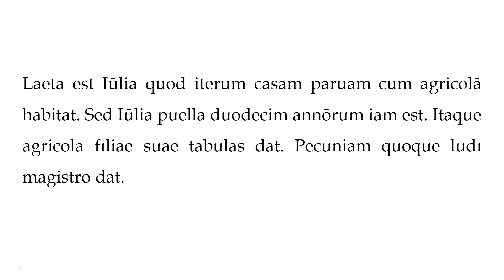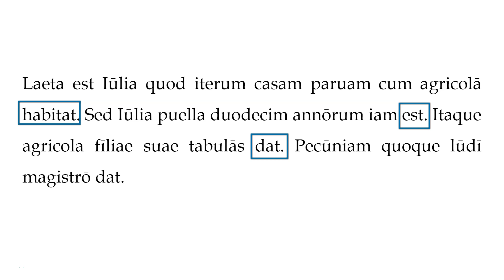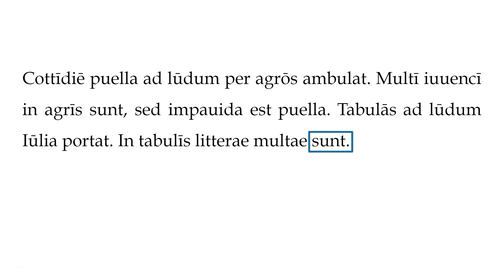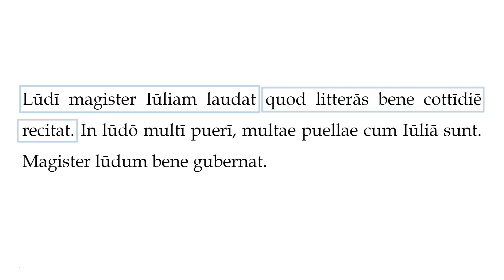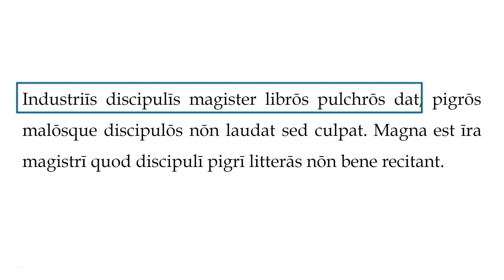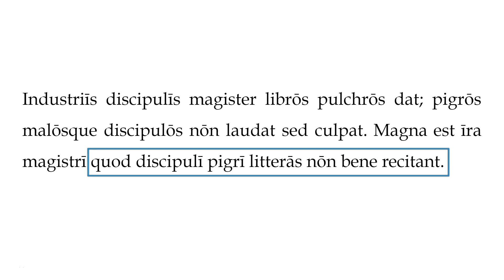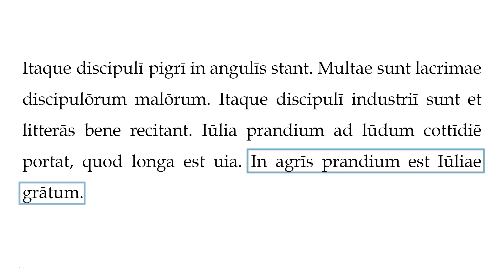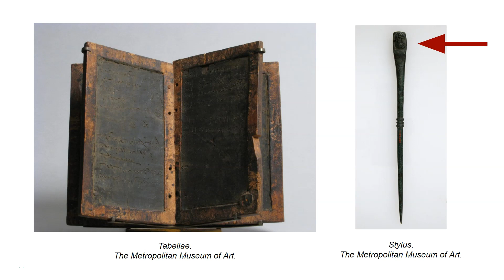APRENDER A LEER LATÍN: IULIA 4 (lectura fácil + traducción y comentario)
Encontraréis el vocabulario (+ flashcards) y la traducción de esta sección en mi página web